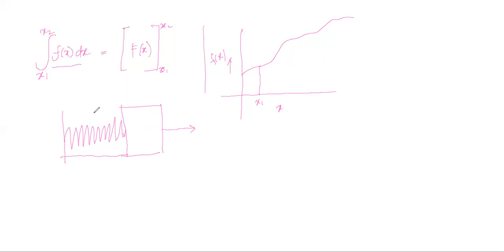Calculus for Physics review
It helps understanding the use of calculus in physics